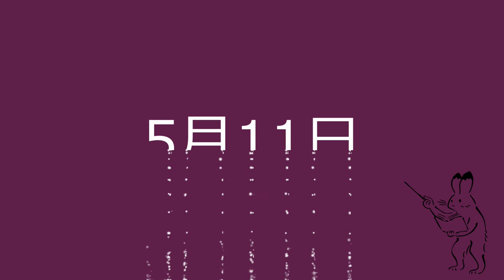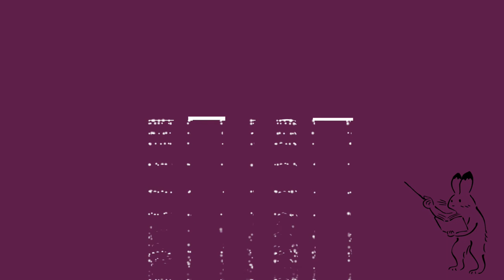大阪小中オンライン授業のゴタゴタから観るnextOSAKA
UsaGucci-nextOsaka
Vol01：大阪小中オンライン授業のゴタゴタから観るnextOSAKA

大阪市松井市長の思いつきで始まった大阪市内の小中学校オンライン授業の大混乱。それに対して現場の真摯な声を提言した木川南小学校校長を懲戒処分の可能性まで出す大阪維新の会。この問題の構造はどこにあるのか、UsaGucciことUCOの山口が音声解説しました。

16:43　忙しくて「まとめ」だけ聴きたい方

詳しい記事は下記をご参照ください。